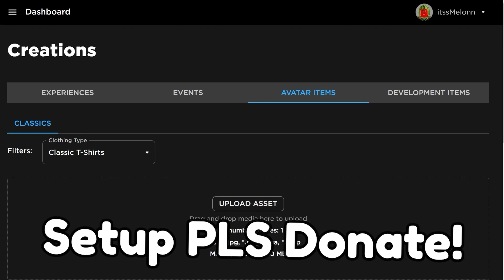*NEW* WORKING ALL CODES FOR Combat Warriors IN 2023 JANUARY! ROBLOX Combat Warriors CODES